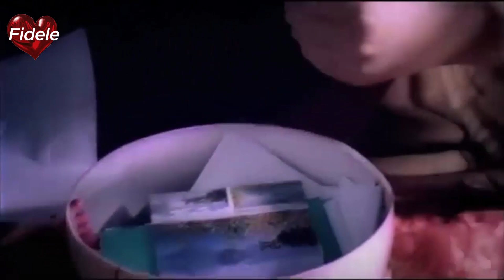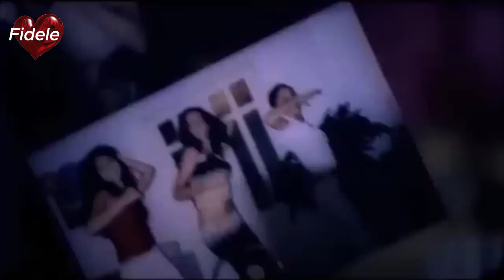انا والشوق مريام فارس